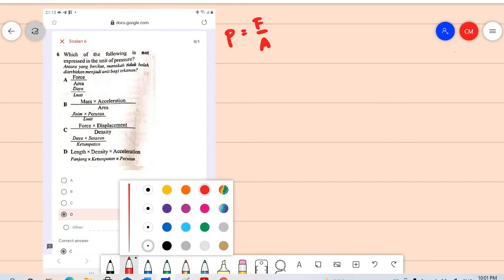Soalan 6 Objektif Bab Pengukuran